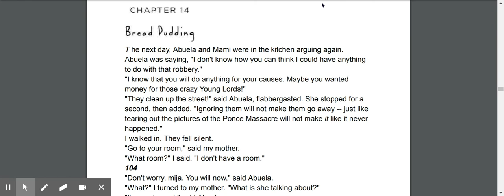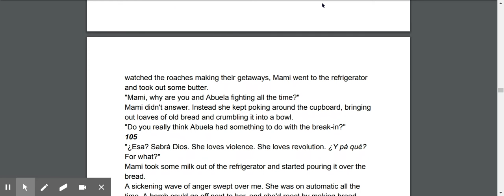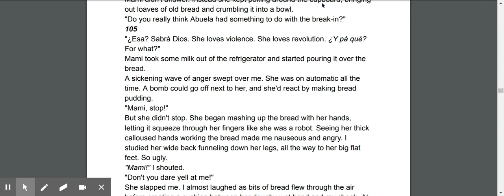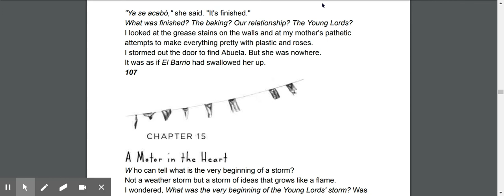Chapter 14: Bread Pudding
Chapter 14 from Revolution of Evelyn Serrano